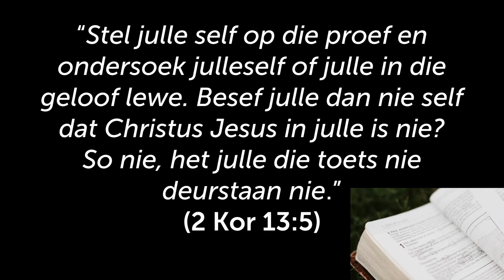Doen `n behoorlike VOORRAADOPNAME wanneer JOU lewe so verander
Hierdie is 'n uitknipsel van die preek: Geen U-Draai: Wanneer my lewe onherroeplik verander [Padtekens - Deel 9]